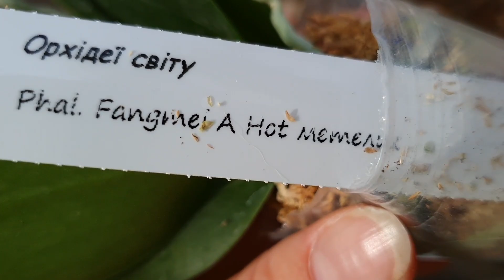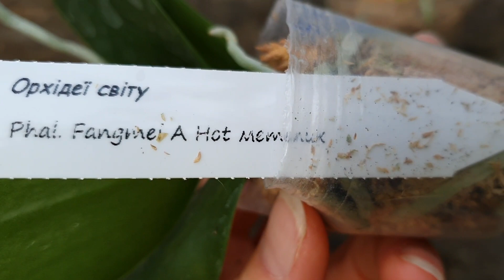РАСПАКОВКА 🎁 ОРХИДЕЯ ЯПОНСКОЙ СЕЛЕКЦИИ 😊 и БАБОЧКА 🦋 из АЗИИ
НЕЧАЯННО ЗАКАЗАЛА ДВЕ НОВЫЕ ОРХИДЕИ 🤭 ПРИЕХАЛИ В СТИЛЬНОЙ ШУБКЕ

Орхидеи фаленопсисы, созданные в Японии, обычно выделяются своей удивительной красотой и уникальными характеристиками. Вот несколько интересных особенностей орхидей фаленопсисов японской селекции:

Разнообразие цветов и узоров: Японские селекционеры создают орхидеи фаленопсисы с разнообразными цветами, от классических белых и розовых до уникальных оттенков и узоров. Это делает их коллекционируемыми для ценителей орхидей.

Долгое цветение: Орхидеи фаленопсисы японской селекции известны своей способностью цвести в течение продолжительного времени, обеспечивая радость своим владельцам на протяжении нескольких месяцев.

Компактный размер: Многие из этих орхидей имеют компактные размеры, что делает их отличным выбором для тех, у кого ограниченное пространство.

Уникальные формы и структуры: Японские селекционеры иногда создают орхидеи с необычными формами цветков или уникальными структурами.

Уход и гибридизация: Японские селекционеры активно занимаются гибридизацией орхидей фаленопсисов, создавая новые сорта с лучшими характеристиками. Такие растения требуют особого ухода и внимания.

Орхидеи фаленопсисы из японской селекции могут быть увлекательными для коллекционеров и ценителей орхидей благодаря своей красоте и уникальным особенностям.